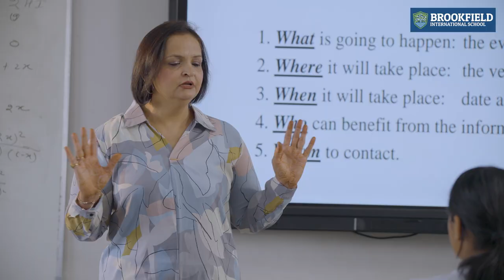What Our Faculty Say about their teaching experience at Brookfield International School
Hear from BFIS educators on how modern teaching method creates difference in child’s overall development.

Brookfield International School boasts a team of highly qualified and dedicated teachers who are the heart of its academic excellence. With a passion for education, the teachers at Brookfield International School are known for fostering a dynamic and inclusive learning environment. We prioritize individualized attention, innovative teaching methods, and the development of essential skills, ensuring that each student receives a well-rounded education. The commitment and enthusiasm of the teachers contribute significantly to creating a vibrant and enriching educational experience at Brookfield International School.

Top reasons to join Brookfield International School

7+ acres campus
1500+ students
100+ teaching staff
Medical room with medical staff
GPS enabled buses
20+ encamps sports & activities